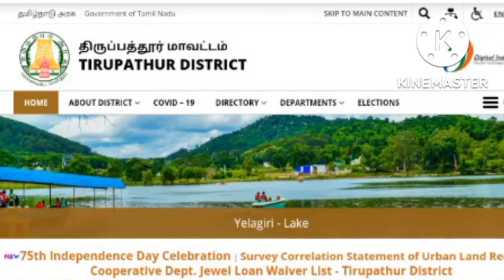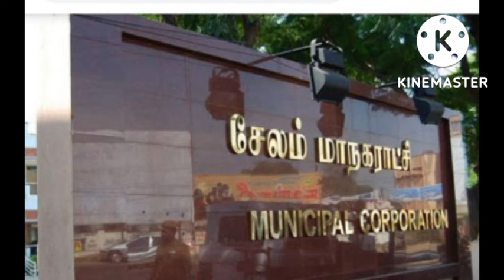Vaniyambadi - Tirupathur - Salem National Highway NH179a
சென்னை சேலம் 8 வழிச்சாலை டைவிங் சிறந்த சாலை

வாணியம்பாடி - திருப்பத்தூர் - சேலம் வரை போடப்பட்டுள்ள, புதிய 4 வழி தேசிய நெடுஞ்சாலை ( NH179a )
பற்றிய, அனைத்து தகவல்களும் ஒரே வீடியோவில் 8 நிமிடத்தில் காணலாம்.

(சென்னை - வேலூர் - ஆம்பூர் - வாணியம்பாடி - திருப்பத்தூர் - ஊத்தங்கரை - அரூர் - சேலம்)

00:00  Introduction to NH179a

00:25 Specials of Tirupattur District

Tourist Places of Tirupattur District

Vaniyambadi to Jolarpettai Road

Jolarpettai Railway Junction

Jolarpettai to Tirupattur Road

Tirupattur to Uthangarai Road

Uthangarai to Harur. Road.

Harur to Salem Road

Best  Short Route highway from Chennai to Salem